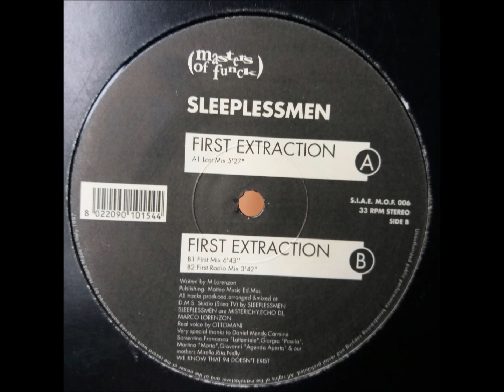Sleeplessmen ‎– First Extraction (First Mix)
Sleeplessmen ‎– First Extraction
Sello:Masters Of Funck ‎– MOF 006
1997